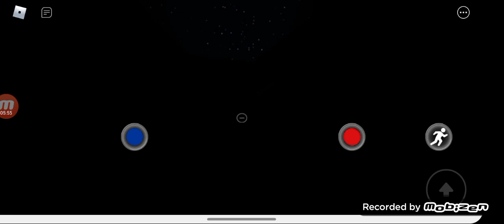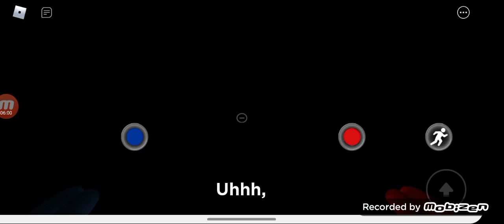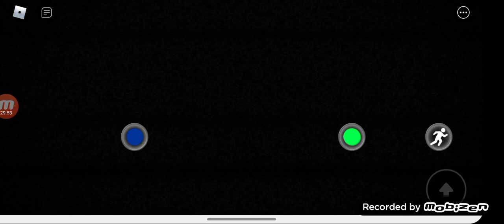poppy playtime roblox chapter 2 full movie inspired by mob games poppy playtime chapter 2.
poppy playtime chapter 2 roblox knock off